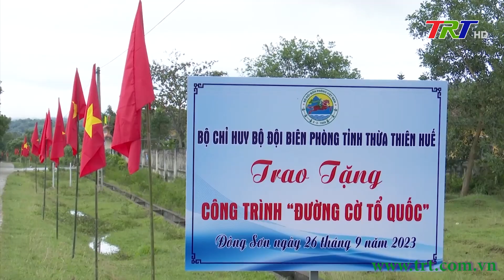Đêm hội trăng rằm với trẻ em biên giới